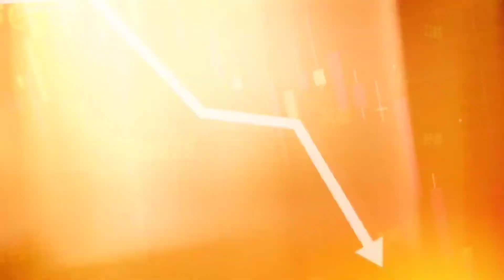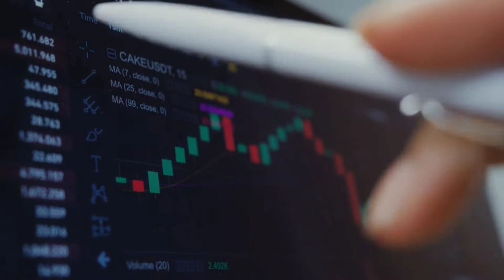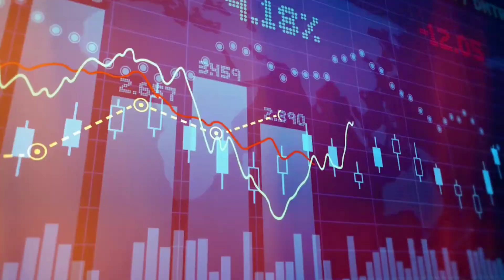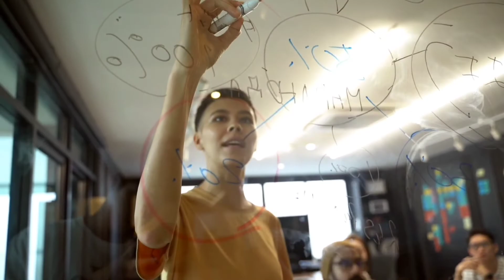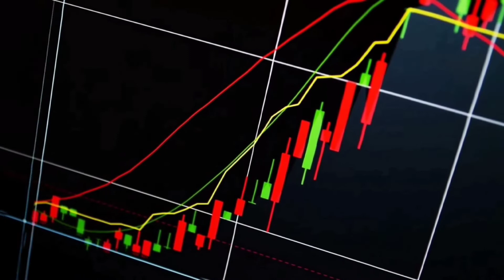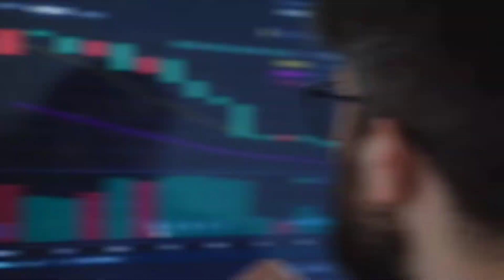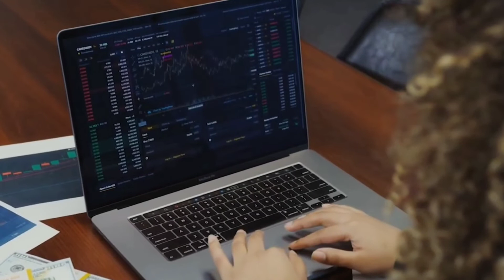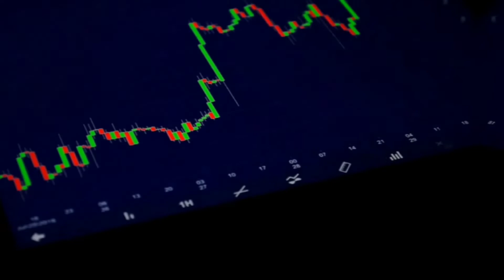Stock Market Crash 2022 |What You Need To Do Now!!!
In this video i am giving you some tips that you need to do in the stock market crash of 2022